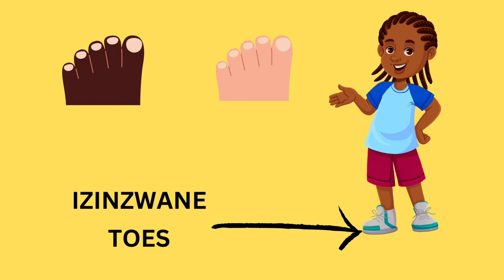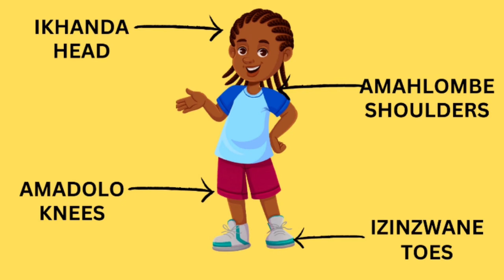Ikhanda, Amahlombe, Amadolo, Izinzwane| Head, Shoulders, Knees and Toes in IsiZulu